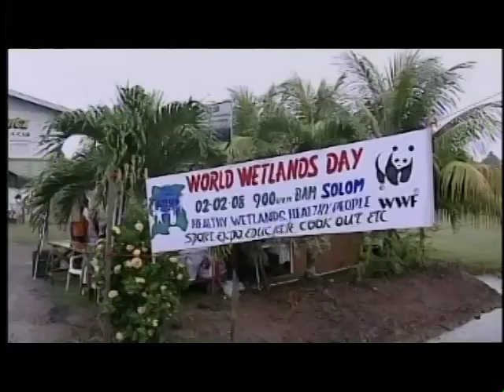Bigi Pan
wetlands, birds, endangered species, tourism, WWF, Natuurbeheer, Suriname